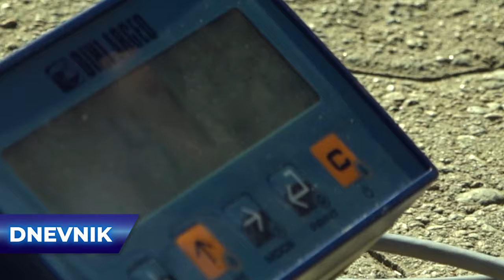Tibor Kokai iz Mađarske odbranio prošlogodišnju titulu u težinskoj kategoriji na ,,Danima ludaje"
Završeni su 39. ,,Dani ludaje” u narandžastom gradu na severu Banata. Iako ove godine nismo uspeli da postavimo nove rekorde u kategoriji za najduže, odnosno najteže plodove to ne bi moglo da se kaže i za broj posetilaca iz zemlje i gostiju iz inostranstva koji je,  sasvim očekivano, opravdao očekivanja organizatora.

17 godina uz Vas